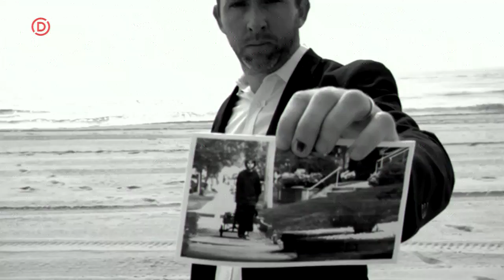Guitar Hero Live The 59 Sound The Gaslight Anthem